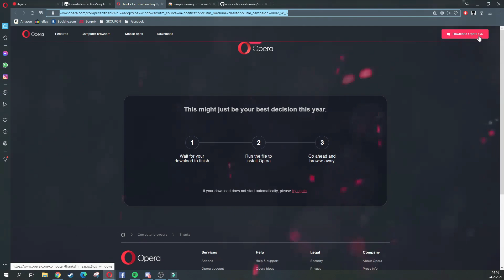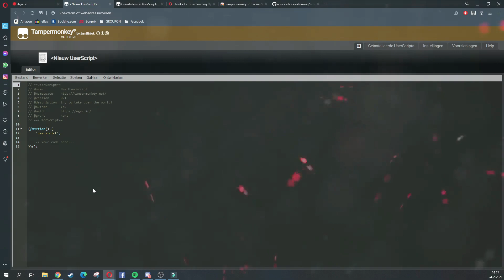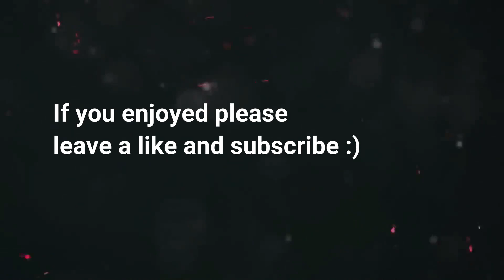*INSANE* How to get 1000 free agario feeder bots!!! // Agar.io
Thank you to all of you who have seen my video🙏

Step 4: Delete what I delete, if there's nothing you dont have to delete anything :)

Specs:

Processor: Intel(R) Core(TM) i5-8400 CPU @ 2,8GHz
RAM: 24GB DDR4-2400 RAM
Video Card: NVIDIA GeForce GTX 1050 2GB
1 TB Hard Drive
128 GB SSD

☣️Like this video so that i wont cry ;)